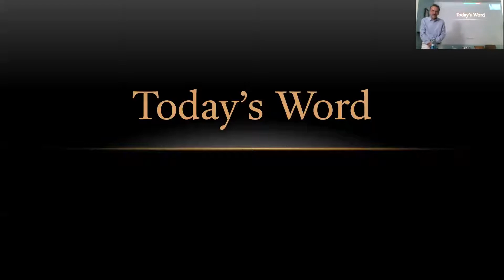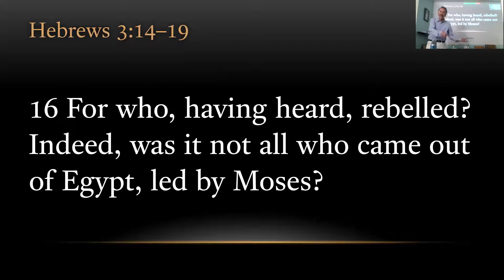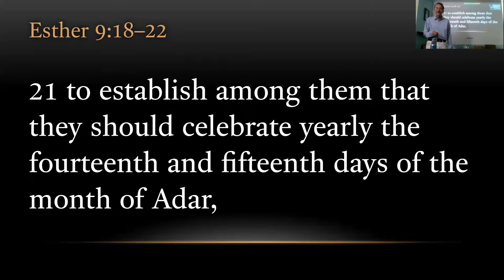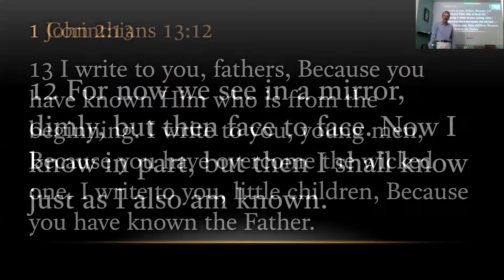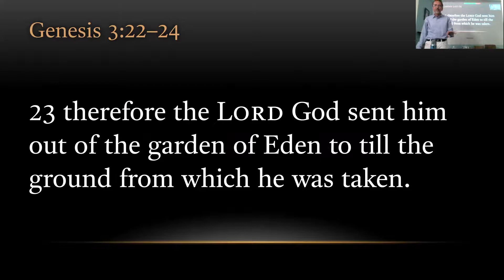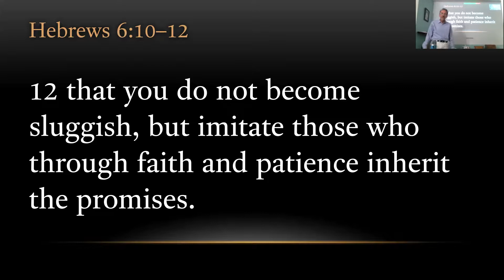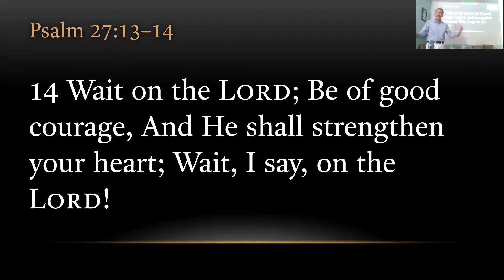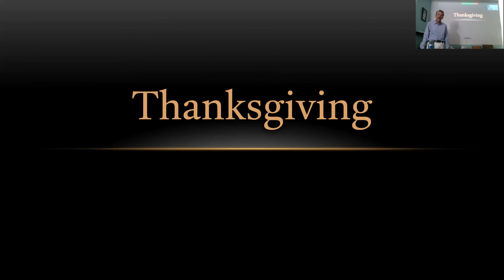TURFJC Sunday Message: Enduring to The End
Sharing our church service with the world.